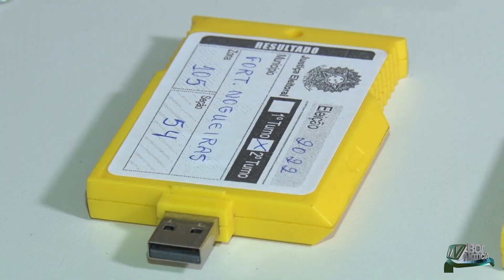Urnas que serão utilizadas nas eleições passam por procedimentos de carga e lacre.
Urnas que serão utilizadas nas eleições do próximo domingo passam por procedimentos de carga e lacre no Cartório Eleitoral.